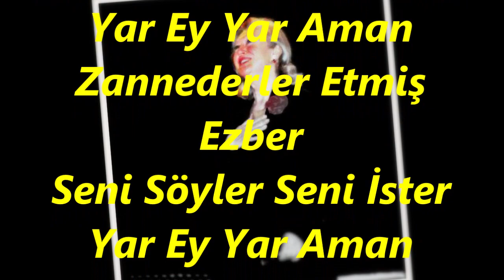İnci ÇAYIRLI-Benim Sen Nemsin Ey Dilber (SEGÂH)R.G.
SOLİST:
*İNCİ ÇAYIRLI*
VİDEOYU YAPAN
*RECEP GAYRETLİ*
BESTE: AHMET RÂSİM
USUL: AKSAK
MAKAM: SEGÂH
Benim Sen Nemsin Ey Dilber
Deli Gönlüm Seni İster Yar Ey Yar Aman
Zannederler Etmiş Ezber
Seni Söyler Seni İster Yar Ey Yar Aman
Bir Çiçeksin Gül Dehensin
El Sürülmez Gonca Femsin
Varsa Sensin Yoksa Sensin